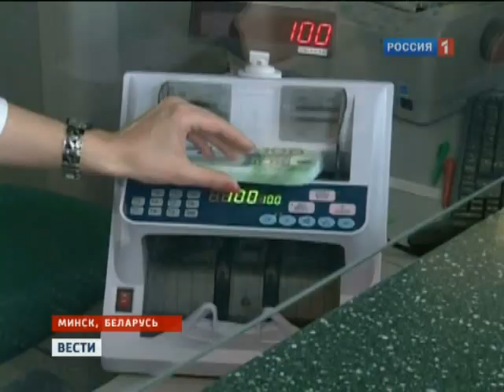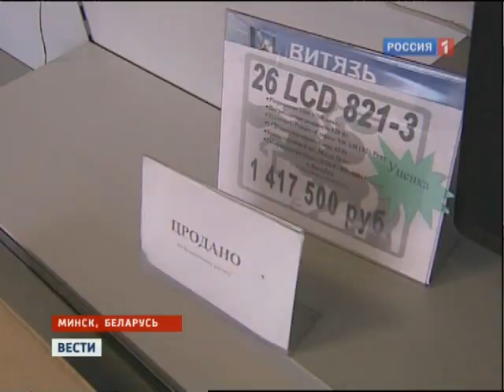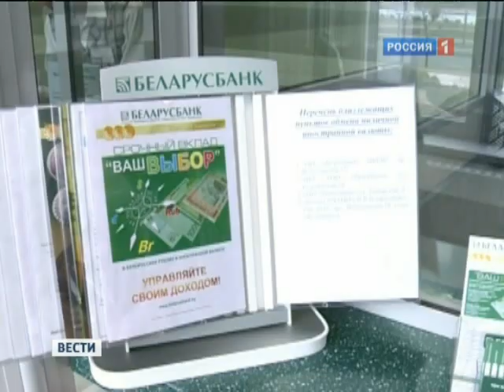Телеканал «Россия»: «Зайчики» сгрызли миллиард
Более миллиарда долларов за один день потеряли белорусские вкладчики из-за девальвации.